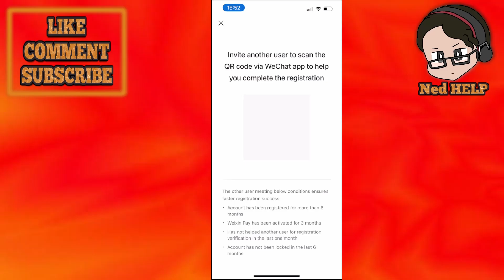How To Scan QR Code On Wechat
In this video I show you how to scan QR code on Wechat. If you want to learn how to use QR codes in Wechat then this is the tutorial for you.